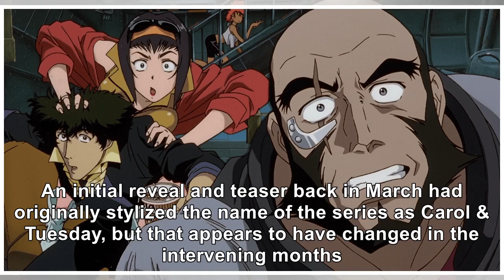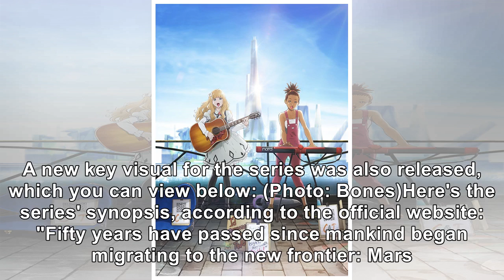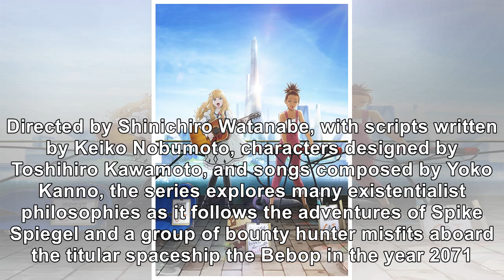'Cowboy Bebop' Creator Unveils New Anime Trailer, Synopsis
Cowboy Bebop creator Shinichiro Watanabe is back with a brand-new anime, and Carole & Tuesday is all...